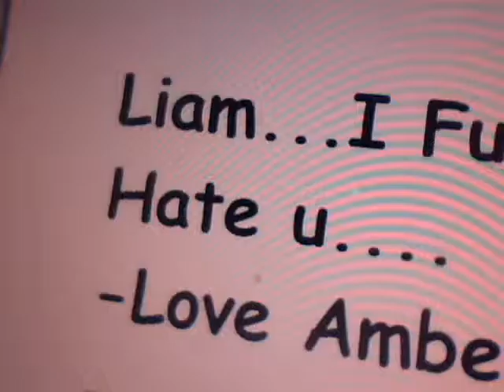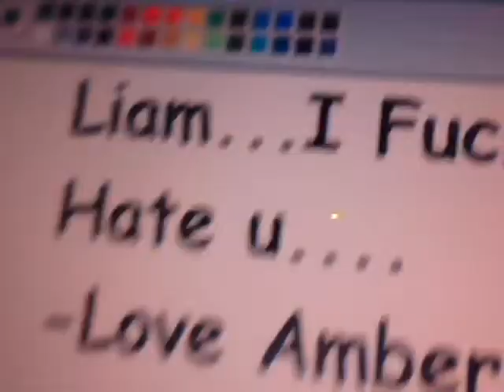To Liam From your Mad Friend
stfu and just watch. ftw